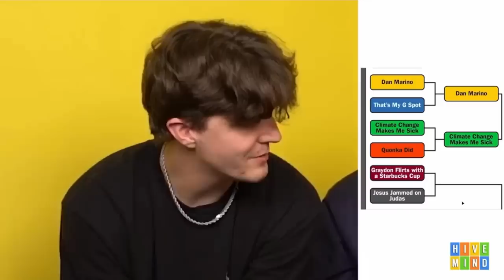Hivemind Without Context (Part 11)